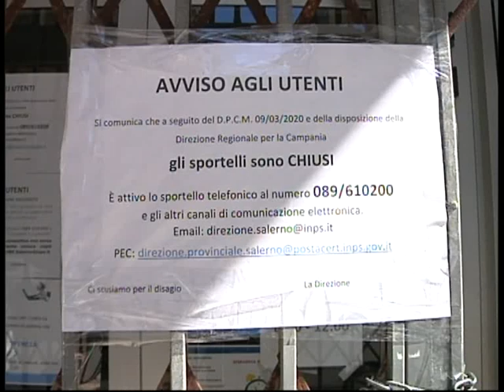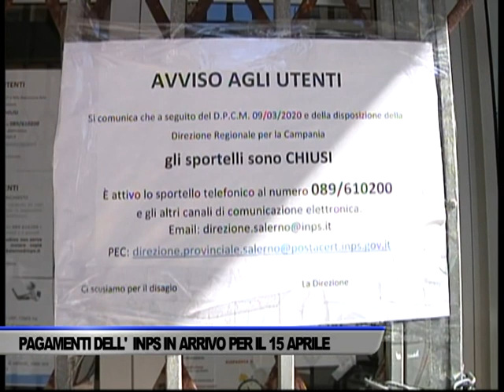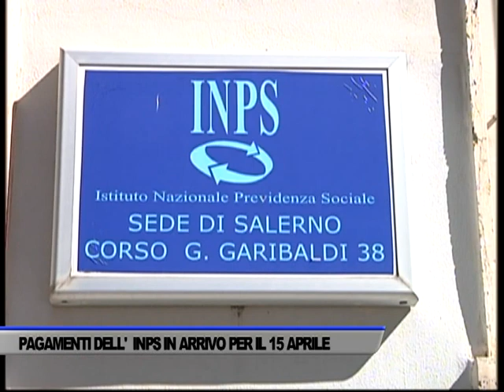BONUS CURA ITALIA. PAGAMENTI DELL’INPS IN ARRIVO PER IL 15 APRILE - SERVIZIO TG DEL 08/04/2020